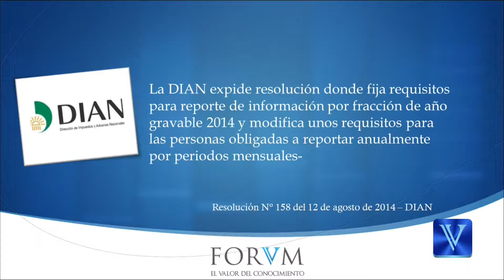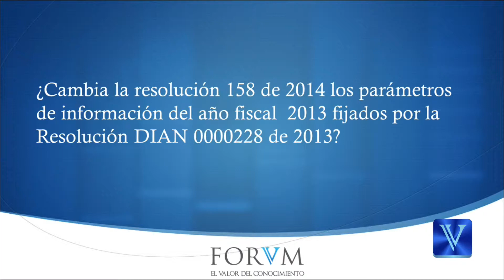Se establece procedimiento para unificación y extensión de jurisprudencia - ACTUALIDAD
La DIAN, dentro de sus amplias facultades de fiscalización, exige a las personas naturales y jurídicas que cumplan ciertos topes de ingresos por el año inmediatamente anterior al solicitado, una serie de información de acuerdo con las operaciones económicas realizadas en el año gravable.
El Estatuto Tributario dispone desde los artículos 623-1 hasta el artículo 631, las entidades que deben reportar información y los datos que se deben reportar. La Ley faculta al Director de la DIAN para expedir las resoluciones con las especificaciones técnicas y el contenido de la información a solicitar.
En la misma resolución puede señalar los obligados y los plazos definidos para entrega del reporte de información exógena tributaria por parte de los obligados.
El hecho de no reportar información o hacerlo de manera extemporánea o inexacta, da lugar a la imposición de sanciones establecidas en el artículo 651 del Estatuto tributario.
El reporte es anual pero la DIAN exige reportes por fracción de año para el caso de empresas que se cancelan o liquidan durante el año gravable, y es por esto que se expidió la resolución 158 de 2014.
El alcance de la Resolución 158 de 2014 va en dos sentidos básicamente:
1. Respecto de los obligados a reportar información anualmente por periodos mensuales:
Modifica el artículo 2º de la Resolución 000228 de 2013 en el numeral 5º que establece que todas las personas naturales o jurídicas obligadas a reportar información y que tuvieren dos empleados o más con vinculación laboral, deberán reportar información de nómina y prestaciones sociales.
La Resolución 158 de 2014 modifica ese numeral quinto del artículo 2º de la citada resolución, indicando la obligatoriedad en el reporte de nómina y prestaciones sociales, para los obligados con
diez o más empleados con vínculo laboral en el año objeto de reporte (para el caso año 2013), o que en el año 2012 hayan obtenido ingresos brutos superiores a $ 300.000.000
El contenido general de la resolución es el siguiente:
1. La DIAN mediante Resolución Nº 158 del 12 de agosto de 2014, estableció los parámetros y directrices a seguir en cuanto a cuál es la información que debe ser reportada por la fracción del año gravable “por parte de las personas naturales y asimiladas que cancelen su registro mercantil o terminen sus actividades durante el año 2014 y las personas jurídicas y asimiladas y demás entidades que se liquiden durante el año 2014”.
2. El artículo 2º de la Resolución 158 de 2014 modifica el parágrafo del artículo 4º de la Resolución 000228 de 2013, en cuanto al reporte de información por fracción del año gravable 2014 por parte de:
las personas naturales y asimiladas que cancelen su registro mercantil o terminen sus actividades durante el año 2014 y las personas jurídicas y asimiladas y demás entidades que se liquiden durante el año 2014”, y que cumplan además con los requisitos para estar obligados a reportar información correspondiente al año gravable 2014, las cuales deberán presentar:
“deben presentar la información acumulada por la fracción de año 2014, antes de solicitar la cancelación del Registro Único Tributario (RUT) y en todo caso, a más tardar dentro de los plazos
establecidos en el Título VII de la presente resolución.”
La modificación permite presentar de manera opcional la información por fracción de año, con los formatos y conceptos fijados en la Resolución 000273 de diciembre 10 de 2013, o con los formatos y especificaciones técnicas fijadas en la Resolución 000228 de octubre 31 de 2013 pero una vez se encuentren habilitados los servicios informáticos de la DIAN.
La Resolución 000273 de 2013 estableció las especificaciones técnicas para el reporte por el año gravable 2013, entonces lo que permite la resolución 258 es enviar el reporte por fracción de año
gravable 2014, con las especificaciones técnicas del año 2013 mientras se habilitan los servicios informáticos de la DIAN con las especificaciones técnicas de la resolución 000228 de 2013 que es la que contiene las especificaciones técnicas del año 2014.